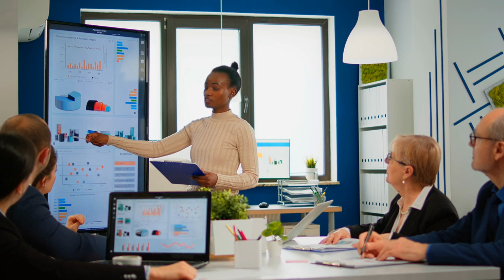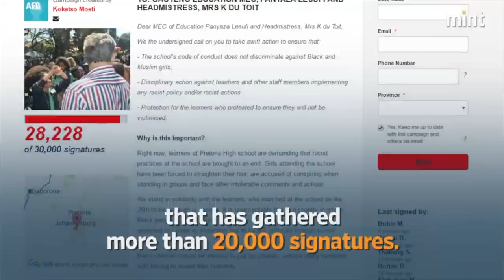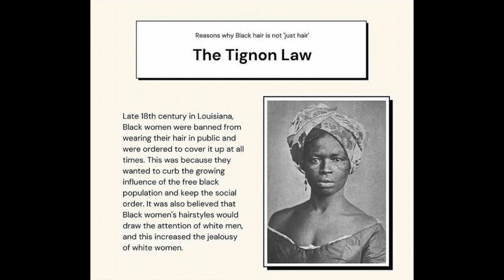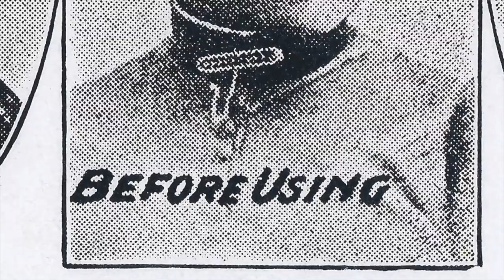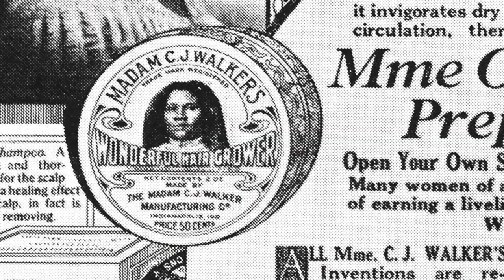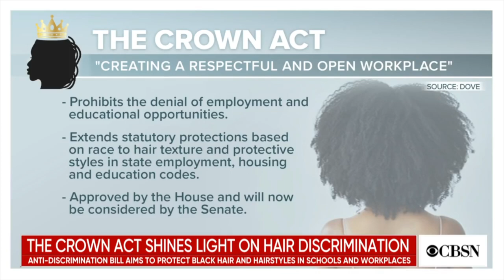The Crown We Never Take Off: A History of Black Hair Through the Ages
Welcome to the very first video of my YouTube channel, The Unwise Thinker.
In this video, I will be discussing the hurdles, and hardships, African people face (especially women) due to something they were born with. THEIR NATURAL HAIR.

We are going to travel through time, to understand where it all began, how it evolved throughout the centuries, how we got to where we are today, and what we should expect from the future.

Books:
Textures: The History and Art of Black Hair
Hair Story (Revised Edition): Untangling the Roots of Black Hair in America
Good Hair: The Essential Guide to Afro, Textured and Curly Hair
Black Skin: The definitive skincare guide